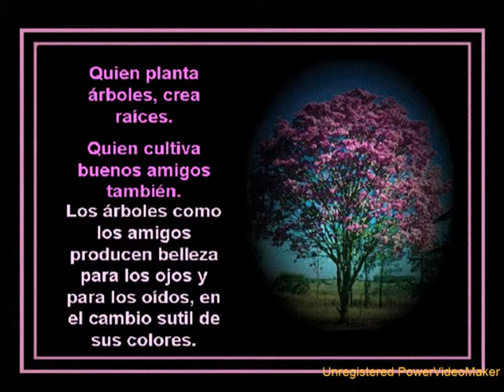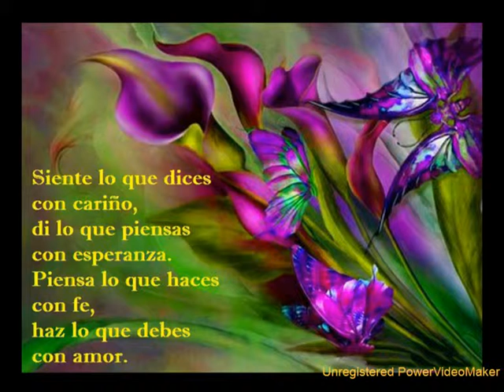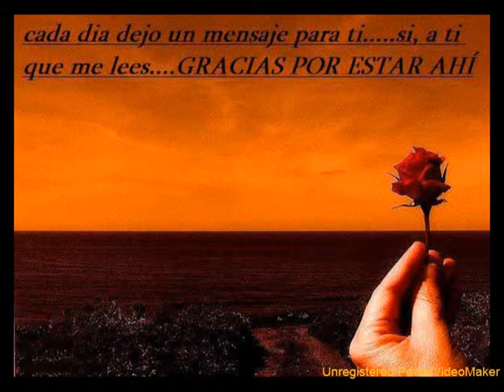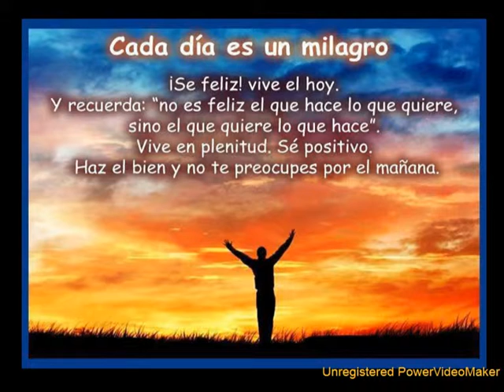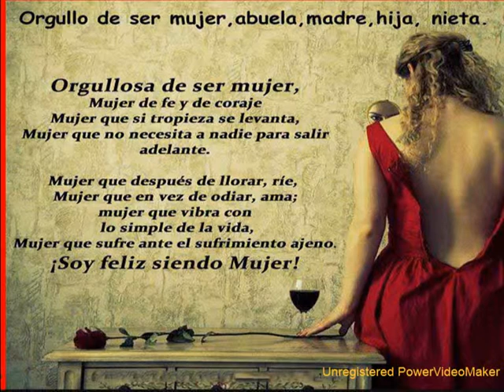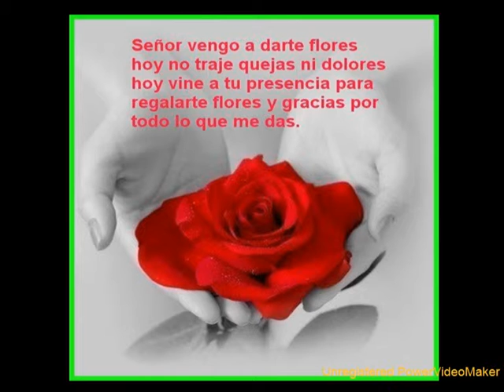PROVERBIOS 08 02 20 38 mpg